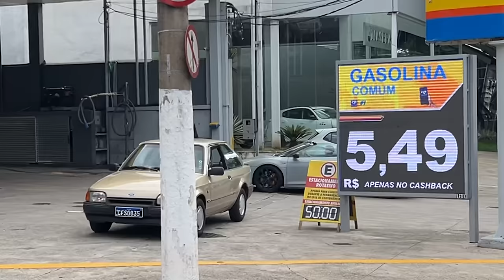DEU BRIGA - ENQUADROS E FUGAS DA POLÍCIA EM SÃO PAULO ⚠️